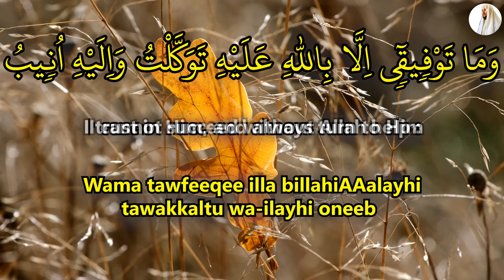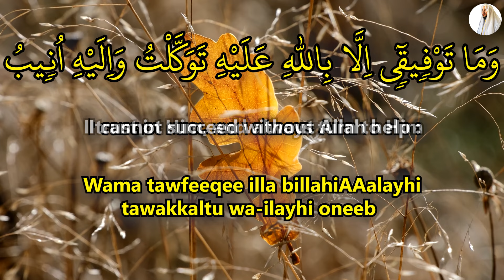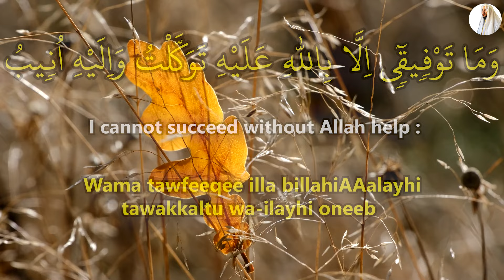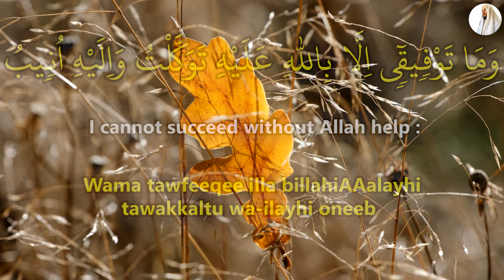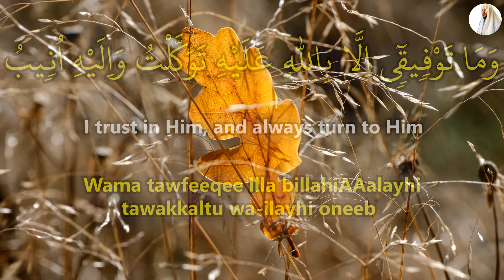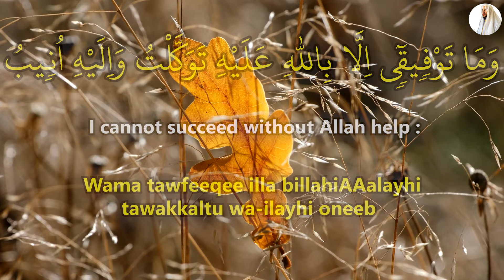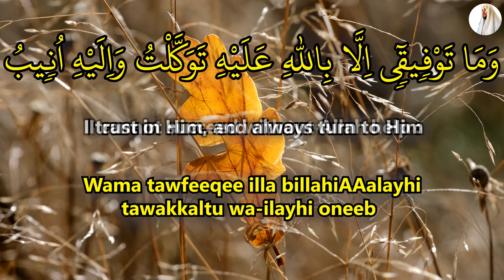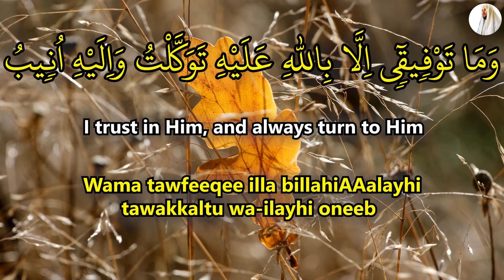Morning Dua! - Whoever Recites This Dua Blessings Will Rain On Home And His Peace Will Increase!